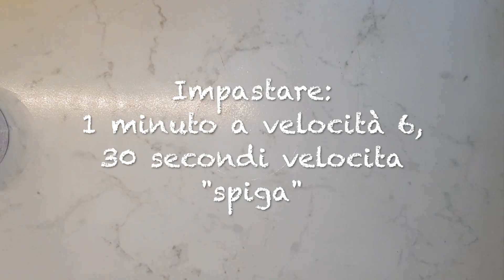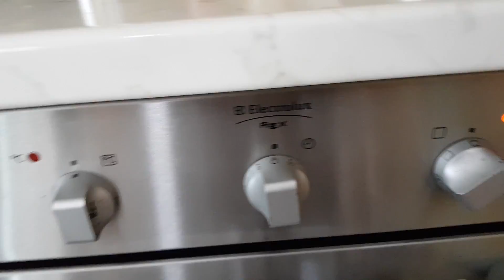PIZZA ALTA/FOCACCIA con LIEVITO MADRE || RICETTA || Kiraja85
Ricetta "di famiglia" tramandata da mia mamma e apprezzata da tutti in famiglia! Buonissima e soffice anche il giorno dopo!!!